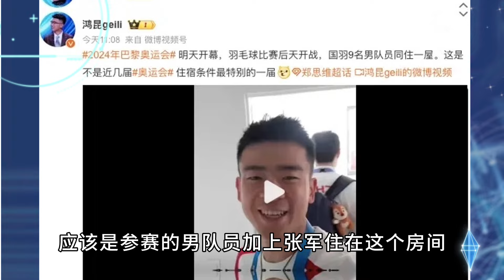北京时间7月26日国羽最新消息：国羽首日凤凰打头阵，石头与雅思相继亮相；仅2个厕所，主席张军睡客厅，国羽9名男队员奥运村同住一屋；球员需提早适应羽毛球馆全新设计✨【中国体育比赛传奇】